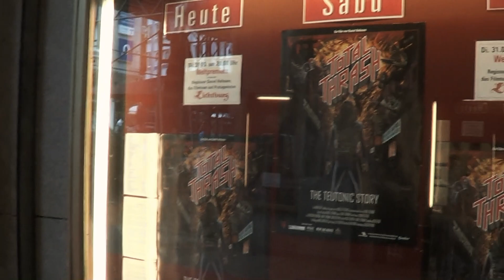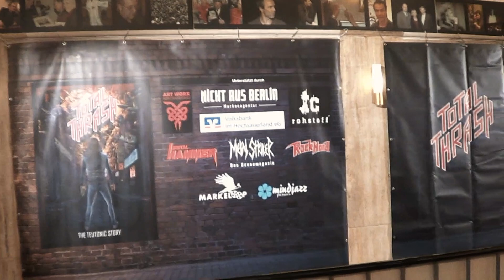TOTAL THRASH - Tour Tagebuch - Teil 2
Wir berichten täglich von der Kino- und Clubtour zum Film Total Thrash - The Teutonic Story und blicken mit euch gemeinsam hinter die Kulissen des Filmes. Hier kommt Teil 2 - der Weltpremierentag in Essen.

Der Film über die deutsche Thrash Metal Geschichte mit einer außergewöhnlichen Zeitreise durch 40 Jahre vereint in einer Dokumentation - Weltpremiere: 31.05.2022 / Essen / Kinostart: 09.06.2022 / Im Handel: ab 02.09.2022

Der Dokumentarfilm„Total Thrash – The Teutonic Story“ taucht ein in die soziale und kulturelle Welt der Jugend in den 80er Jahren ein und zeigt eine Generation, die aus den bestehenden Strukturen ausbrechen und anders sein wollte. Diese fand Zufl ucht in der aggressiven, schnellen und sozialkristischen Musik und bei den musikalischen Vorbildern der damaligen Zeit. Total Thrash nimmt den Zuschauer mit zu den ersten Gehversuchen, Konzerten und Platten, über die internationalen Einflüsse in den 90ern hinein in die neuen Generationen der Musik in der Neuzeit. In drei Kapitels gibt es exklusive Einblicke in eine bis heute außergewöhnliche Band-, Veranstalter- und Fankultur, die Menschen aus dem ganzen Land sowie auf internationaler Ebene verbindet.

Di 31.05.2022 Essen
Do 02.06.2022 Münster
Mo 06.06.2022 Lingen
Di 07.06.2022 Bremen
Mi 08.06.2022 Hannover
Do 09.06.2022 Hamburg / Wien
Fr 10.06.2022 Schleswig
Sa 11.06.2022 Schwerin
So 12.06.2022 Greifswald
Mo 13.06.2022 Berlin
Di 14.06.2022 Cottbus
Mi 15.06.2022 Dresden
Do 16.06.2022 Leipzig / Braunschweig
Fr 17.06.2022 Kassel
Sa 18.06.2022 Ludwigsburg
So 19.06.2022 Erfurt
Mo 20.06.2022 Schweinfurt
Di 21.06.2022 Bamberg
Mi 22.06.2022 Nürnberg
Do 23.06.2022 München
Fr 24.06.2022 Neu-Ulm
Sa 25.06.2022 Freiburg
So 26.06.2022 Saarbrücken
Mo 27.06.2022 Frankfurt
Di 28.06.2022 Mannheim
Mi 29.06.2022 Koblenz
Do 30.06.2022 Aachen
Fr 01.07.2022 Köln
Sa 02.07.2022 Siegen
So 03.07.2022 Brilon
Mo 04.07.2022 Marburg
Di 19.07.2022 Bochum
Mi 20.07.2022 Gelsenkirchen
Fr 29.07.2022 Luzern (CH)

Soundtrack:
TOTAL THRASH   Interpret: Traitor  Musik: Lorenz Kandolf, Andreas Mozer Text: Andreas Mozer (P) 2022 - Mit freundlicher Genehmigung von Violent Creek Records